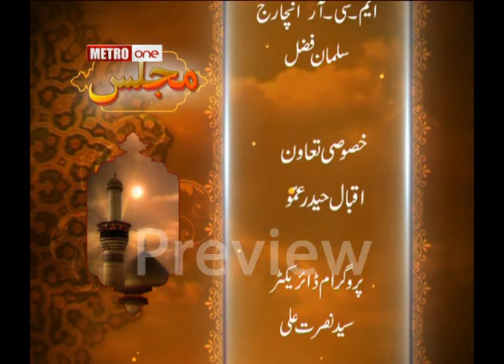Allama Zameer Akhtar Naqvi (Majlis-5 Metro T.V 2011 1433 A.H)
Ashra-e-Majalis, Metro T.V 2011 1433 A.H, Allama Zameer Akhtar Naqvi